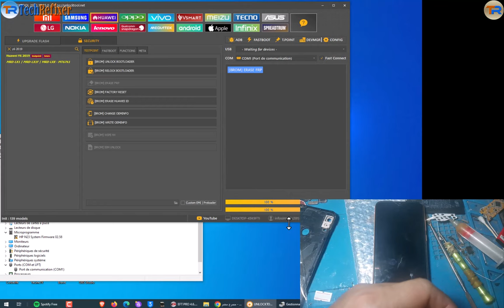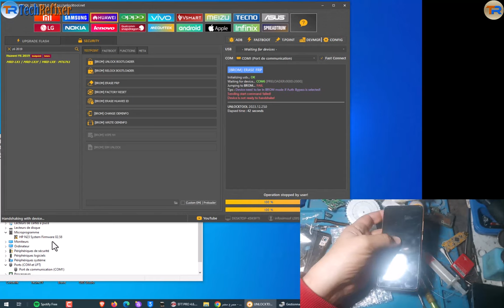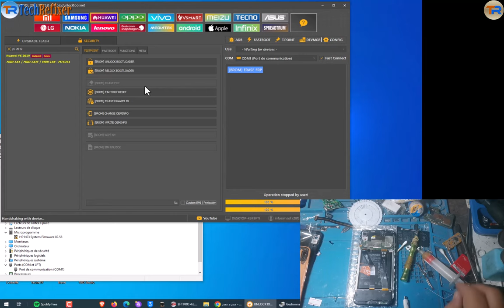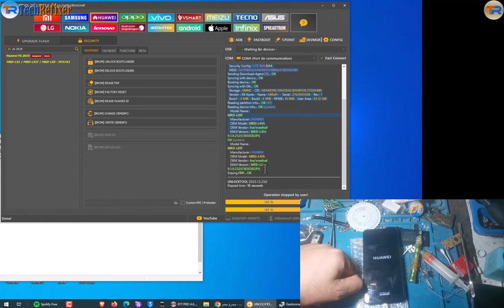Huawei Y6 2018 FRP Bypass Test point By unlocktool